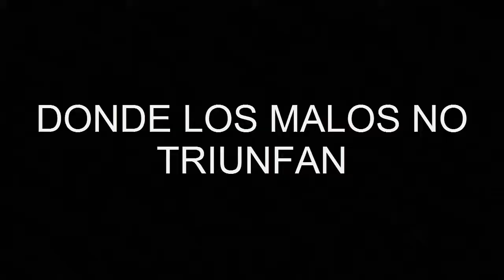BLOQUE DE BARRIO TRAILER OFICIAL